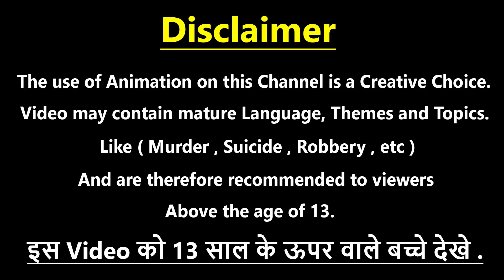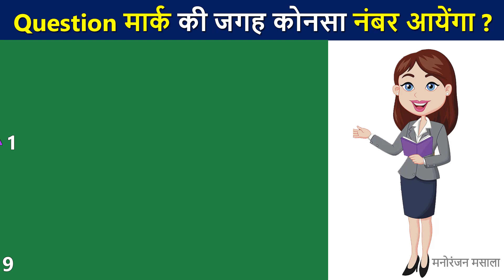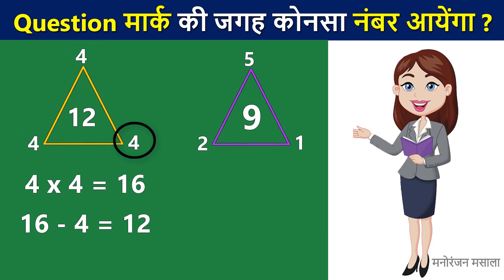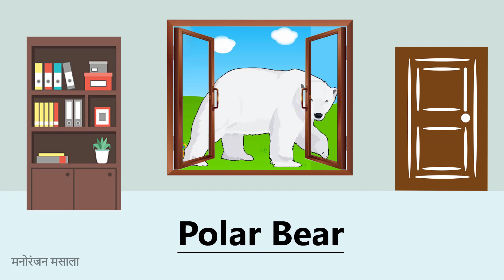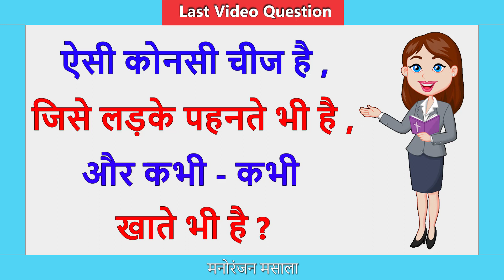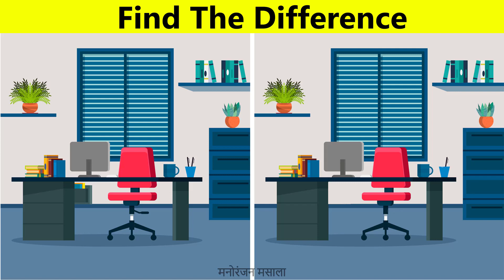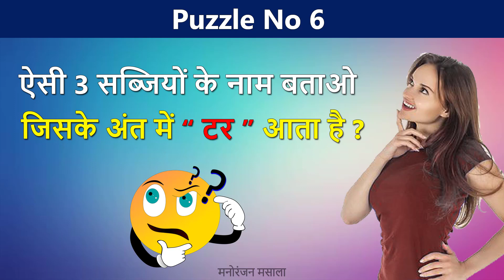Part 220 Guess The Song | Riddels In Hindi | Jasusi Paheliyan | Picture Puzzle | Paheli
Guess The Bollywood Song  | Riddels In Hindi | Jasusi Paheliyan | Picture Puzzle | Riddels | Paheli

Hello friends
welcome to Manoranjan Massala